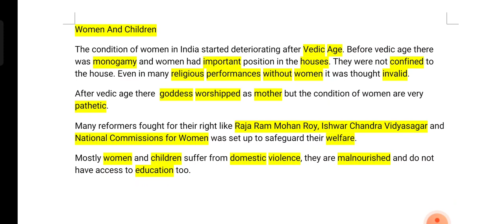understanding and tackling marginalisation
how women and children are marginalized group in India?